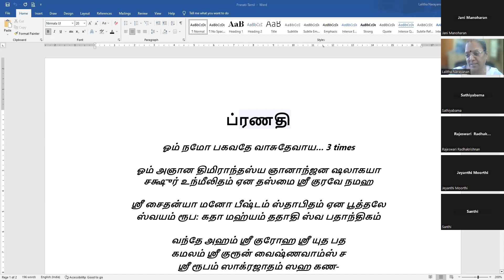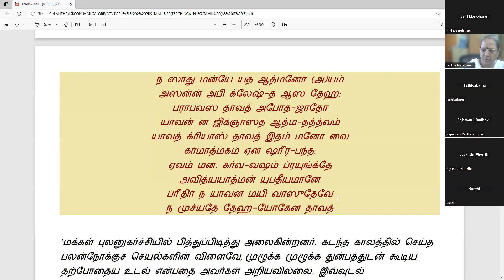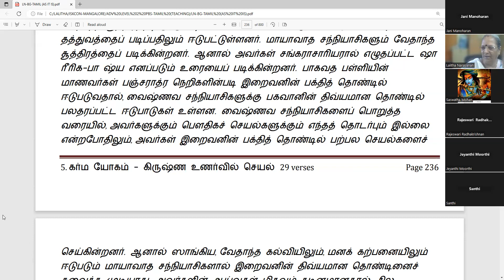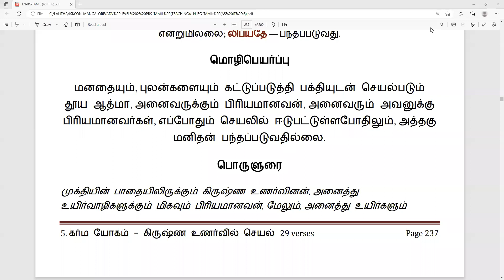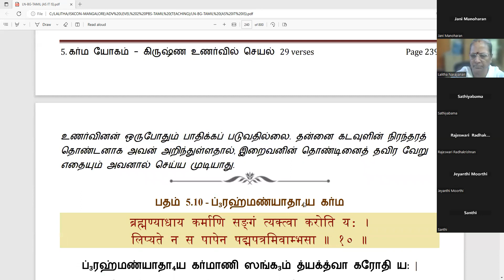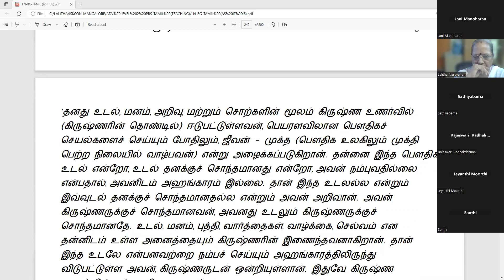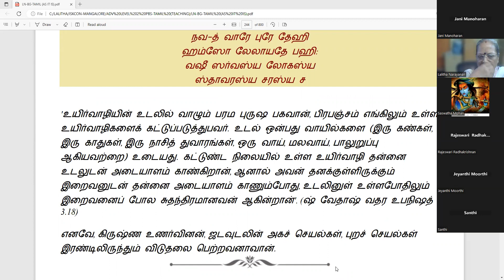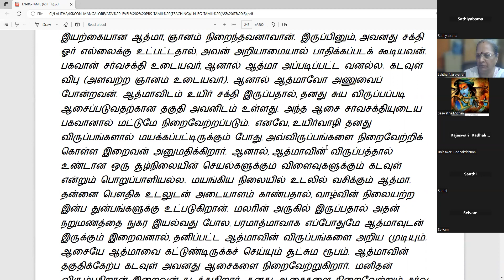AL-2, Dec 2022, BG Ch-5A, by Lalitha Mathaji ISKCON SSRG